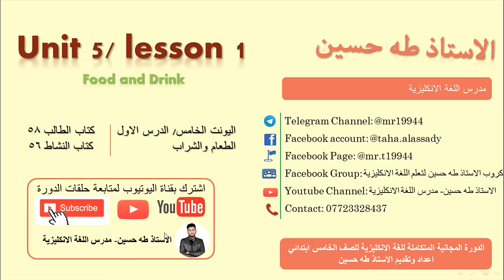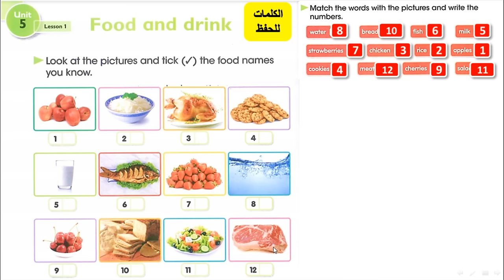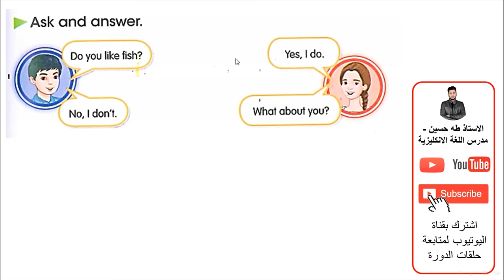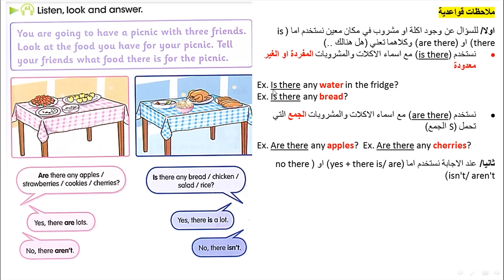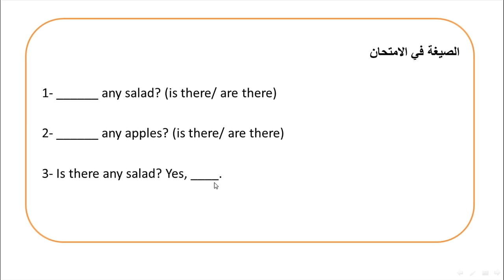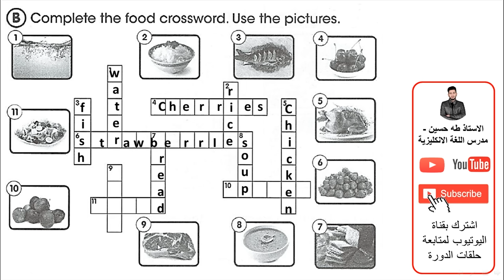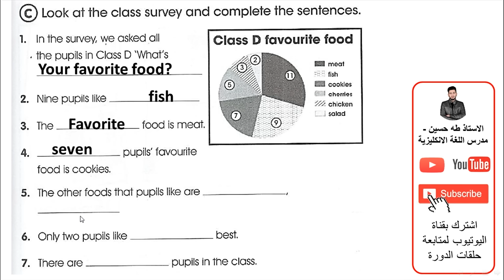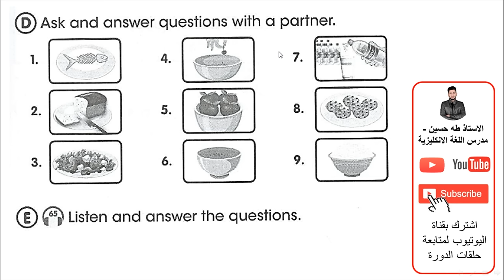الخامس ابتدائي/ اليونت الخامس الدرس الاول/ الطعام والشراب/ الاستاذ طه حسين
شرح اليونت الخامس/ الدرس الاول/ الطعام والشراب/   للصف الخامس ابتدائي + حل كتاب النشاط+  نماذج امثلة وصيغ اسئلة  للموضوع/ الاستاذ طه حسين.